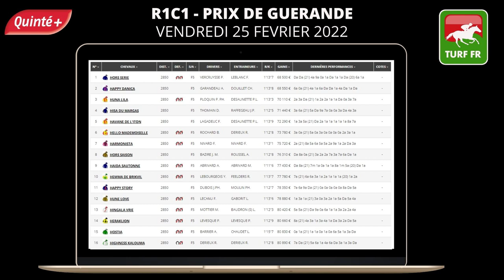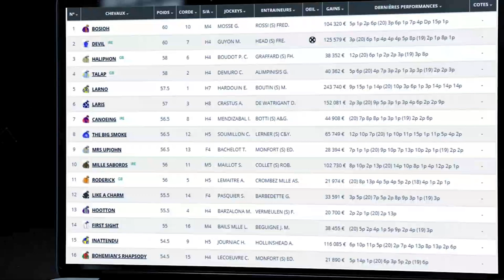PRONOSTICS PMU GRATUIT DE LA MINUTE QUINTE+ DU JOUR VENDREDI 25 FEVRIER 2022 #269793